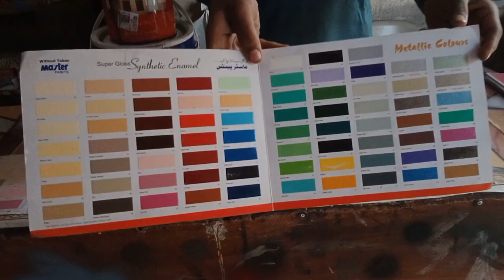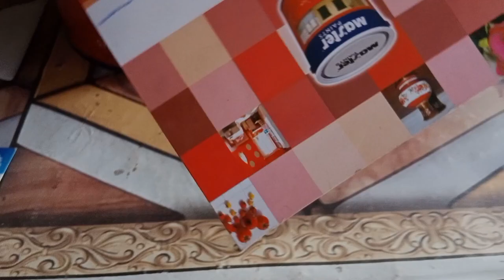The best quality paint in MASTER